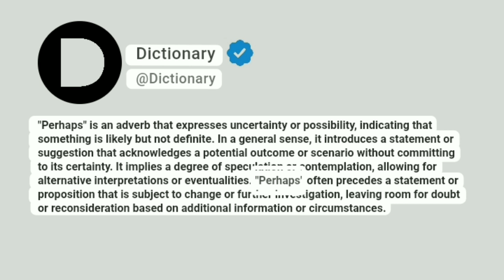Perhaps Meaning In English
"Perhaps" is an adverb that expresses uncertainty or possibility, indicating that something is likely but not definite. In a general sense, it introduces a statement or suggestion that acknowledges a potential outcome or scenario without committing to its certainty. It implies a degree of speculation or contemplation, allowing for alternative interpretations or eventualities. "Perhaps" often precedes a statement or proposition that is subject to change or further investigation, leaving room for doubt or reconsideration based on additional information or circumstances.